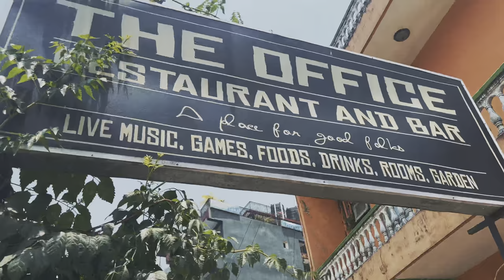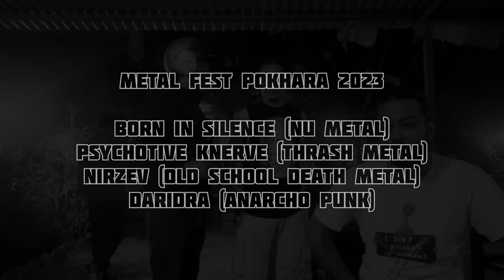METAL FEST POKHARA 2023 @daridra2056 @BornInSilenceOfficial @PsychotiveKnerve@nirzev666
METAL FEST POKHARA 2023
Performing band
BORN IN SILENCE (NU Metal)
PSYCHOTIVE KNERVE(Thrash Metal)
NIRZEV(Old school death Metal)
DARIDRA (Anarcho punk)

Shot by :-
Samrat Jung Rana
Sonal Pun
Kus pun
Nasus gurung